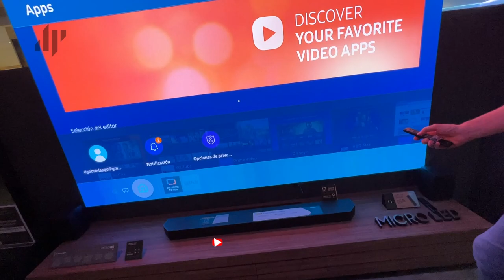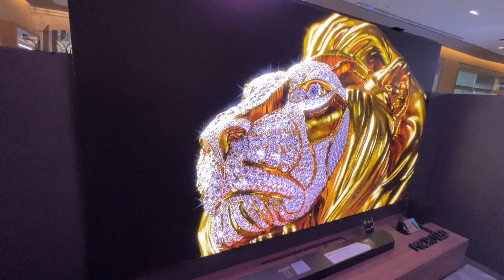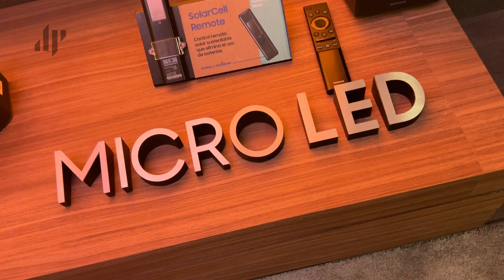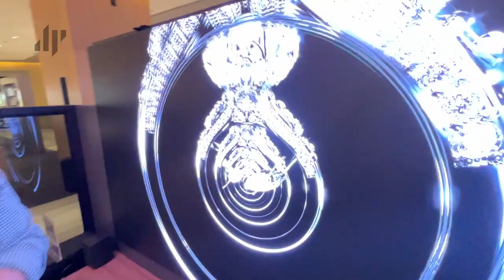Pantalla 110 PULGADAS! 😳 MicroLED Samsung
EL Modelo es el MS1A de esta pantalla Samsung disponible en México por 3 millones de pesos con tecnología MicroLED y un tamaño de 110 pulgadas.